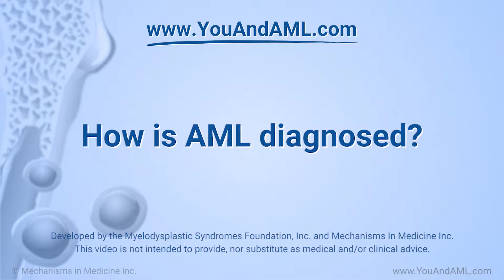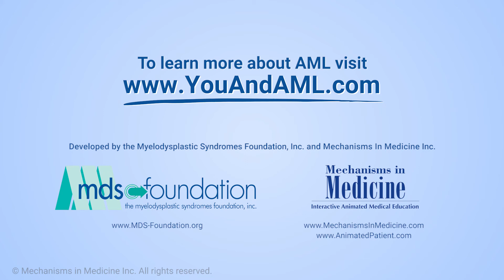How is AML diagnosed?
In this video, Dr. Sandra Kurtin, an expert on acute myeloid leukemia, explains how your doctor may find AML. You may see your doctor for symptoms such as being very tired or bleeding or bruising easily. Your cancer doctor may diagnose AML if you are already being treated for myelodysplastic syndrome (MDS), or had previous cancer treatment that can lead to treatment-related AML (tAML). An examination, blood tests, and a bone marrow biopsy are used to find signs, including genetic changes, and make the diagnosis.